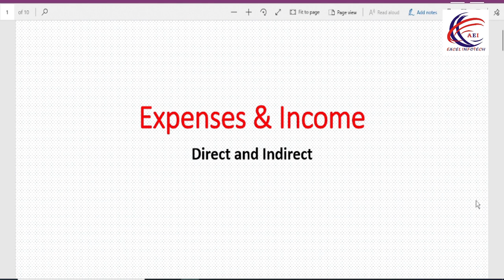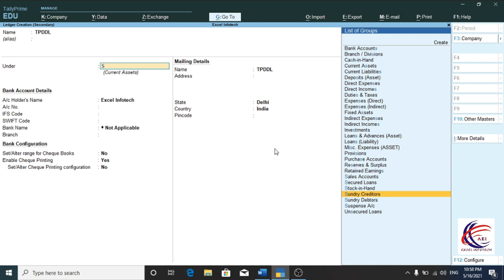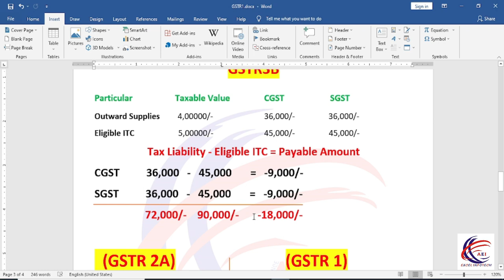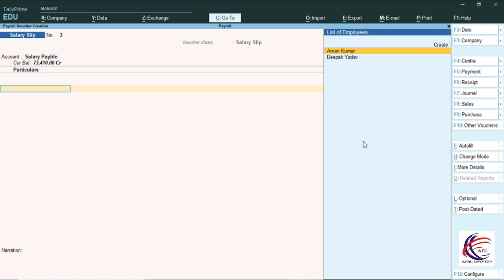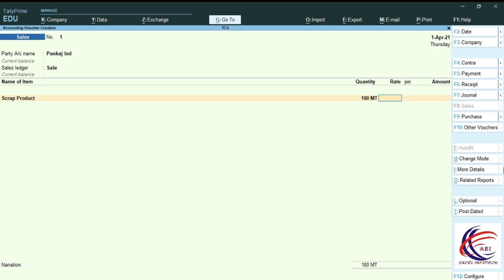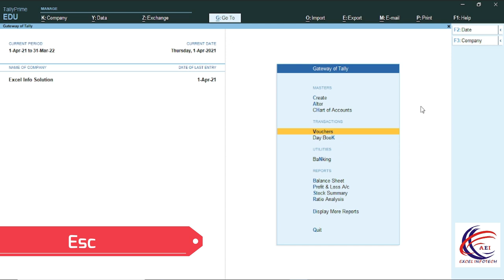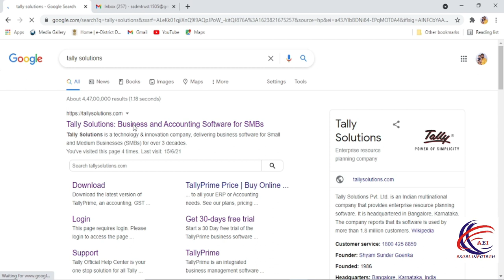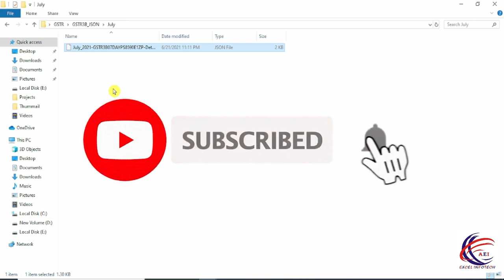TallyPrime | Tally Prime Full Course | Tally Complete Course in Hindi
इस वीडियो में आप जानेंगे टैली प्राइम का कंप्लीट Tutorial हिंदी में ?

YOUTUBE TIMESTAMP LINK
EXPENSES 1:00
DIRECT EXPENSES 2:00
INDIRECT EXPENSES 2:50
INCOME 4:25
LEDGER CREATION 6:43
HOW TO DO CHANGES IN LEDGER 9:27
BALANCE SHEET 10:45
GOLDEN RULES 18:40
JOURNAL ENTRIES 24:40
DOWNLOAD & INSTALL 34:30
CREATE/ALTER LEDGER 38:58
CREATE GROUP 42:48
PURCHASE VOUCHER ENTRIES 45:02
SALES VOUCHER ENTRIES 53:48
PAYMENT VOUCHER ENTRIES 1:02:11
RECEIPT VOUCHER ENTRIES 1:15:51
CONTRA VOUCHER ENTRIES 1:25:14
JOURNAL VOUCHER ENTRIES 1:33:39
ACCOUNTS WITH INVENTORY 1:47:56
GST REPORTS EXPLANATION 2:02:03
INVOICE PRINT SETTINGS 2:16:48
PRINTING BANK DETAILS ON INVOICE 2:23:10
ADDING DESCRIPTION TO STOCK ITEM 2:2428
TYPES OF BILLS 2:27:55
SALES ORDER 2:29:16
PAY ROLL 2:55:31
CHEQUE BOOK PRINTING 3:20:10
SERVICE GST 3:35:44
TDS 3:45:33
TCS 4:05:23
MANUFACTURING JOURNAL 4:25:41
POINT OF SALE 4:43:40
BILL WISE DETAILS 5:02:08
CREDIT NOTE & DEBIT NOTE 5:16:16
VOUCHER SETTINGS 5:21:39
TDL 5:33:48
MULTI CURRENCY 5:48:50
GODOWN/STOCK TRANSFER 6:00:00
JOB COSTING 6:12:22
TALLY PRIME EDU TO GOLD VERSION 6:34:47
BANK RECONCILIATION 6:39:37
GST(DOUBTS SESSION) 6:56:24
E RETURN FILING 7:26:16

Introducing -
Tally Prime course
Tally Prime Full Free course
Tally Prime Course with GST

Cover Topics :-
1. What is Assets & Labilities in Tally Prime
2. What Is Golden Rules in Tally Prime
3. What is Expenses & Income in Tally Prime
4. What is Payroll in Tally Prime
5. GST ,TDS, TCS In Tally Prime